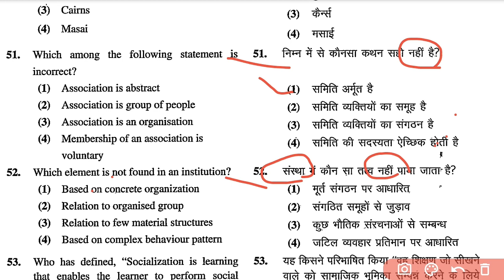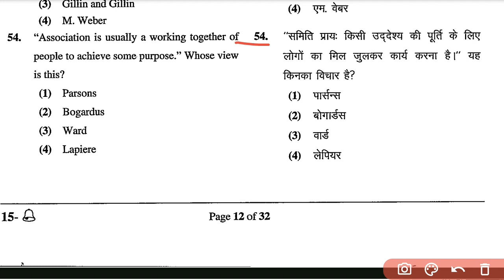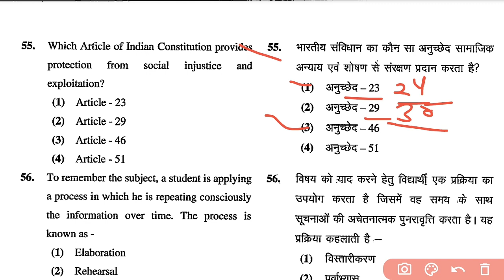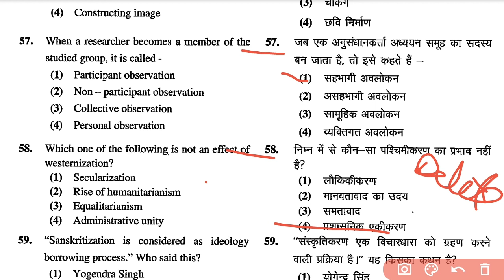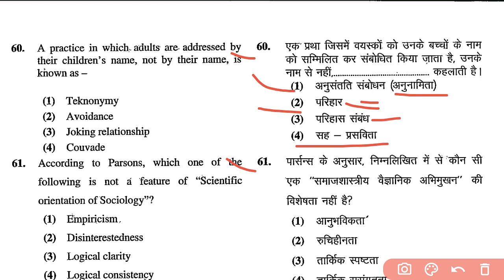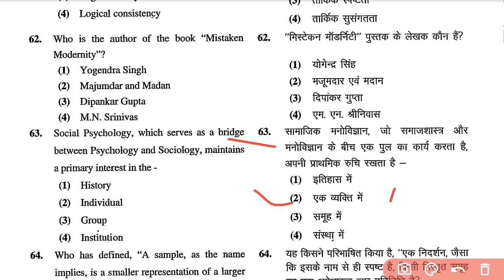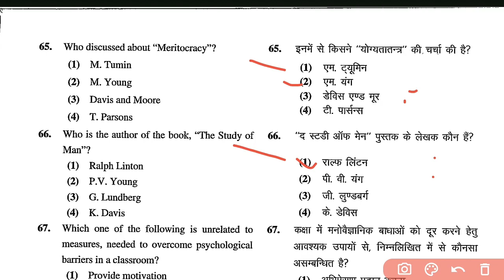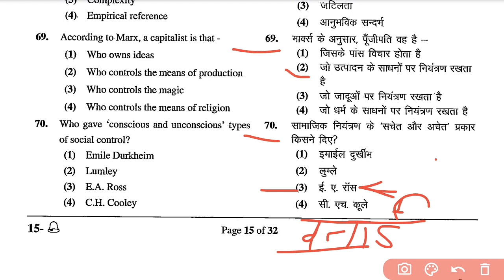RPSC School Lecturer। Previous Year Questions। Sociology। Part - 6 । Spreading Shiksha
🎓 Explore the depths of RPSC School Lecturer Paper II with our latest release on Spreading Shiksha! In this video, we delve into the nuances of sociology as featured in the exam. Get exclusive access to the question paper from the October 19, 2022 exam 📅.

This is the sixth part of our video series. Be sure to watch the previous episodes to enhance your preparation! Each video is designed to give you a competitive edge.

Best regards,
Team Spreading Shiksha